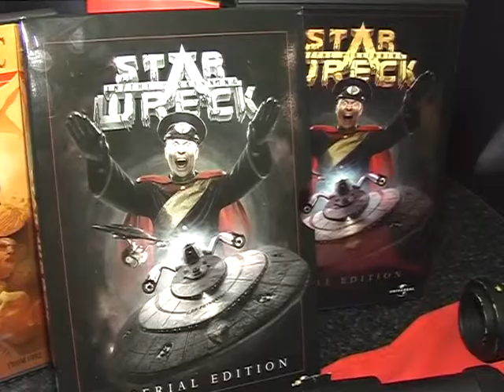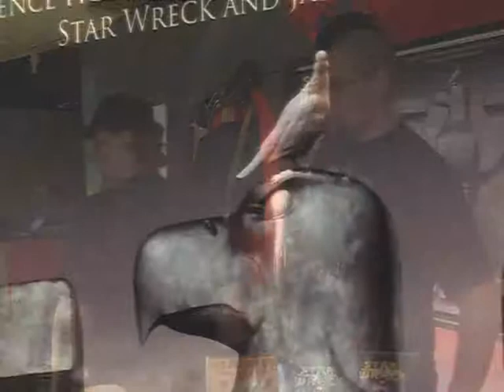After Starwreck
Title: After Starwreck